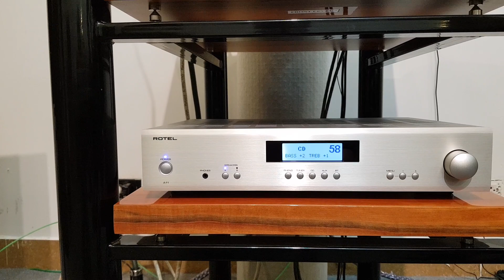Loa Dynaudio Emit M20 - Audio Thiên Hà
Dynaudio Emit M20 đem lại nhiều cảm giác quen thuộc so với những mẫu Dynaudio Xeo 4 hoặc các dòng bookshelf monitor chuyên dụng khác của Dynaudio. Loa Dynaudio Emit M20 có thùng đóng từ ván gỗ MDF dày 25mm và phủ vân bóng mờ (bản màu đen) hoặc nhám hoàn toàn (bản màu trắng). Toàn bộ các mối ghép và cơ cấu gia cố thùng loa đều được thực hiện từ bên trong, tạo cảm giác liền mạch, chắc chắc và cứng cáp không có chi tiết thừa cho loa.